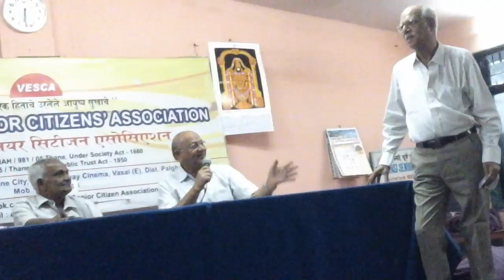VESCA MEETS on 08 FEB 2017- A VESCA PRODUCTION